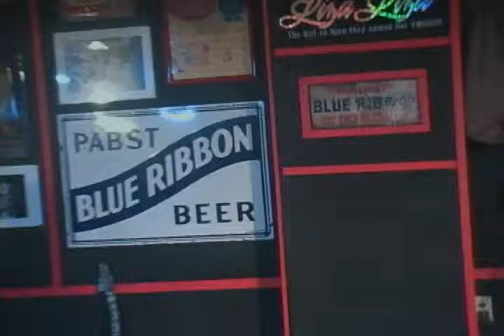Mrs. Miller Hallucinates Twin Peaks!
When elder stateswoman of debauchery Mrs. Miller takes two black beauties and drops acid, she is visited by the backwards talking man and a horse-headed vixen! Will these clues help Mrs. Miller solve the bath house murders?!?! From The Dumpsta Players, "Miller, She Wrote"!